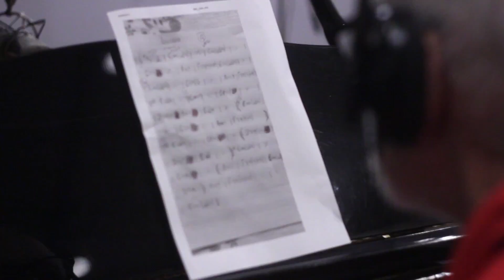Episódio 1 do Making Of - Cd Na Linha Torta - John Mueller Participação: Cristóvão Bastos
Ficha Técnica:
Gravado no estúdio The Magic Place - Florianópolis - SC em Setembro de 2017.
Piano gravado por Cristóvão Bastos no estúdio Cia dos Técnicos - Rio de Janeiro - RJ em Setembro de 2017.
Músicos:
Jimmy Allan - Bateria
Ruan Mueller - Percussão
Caio Fernando - Baixo elétrico
Cristóvão Bastos - Piano
John Mueller - Voz e Violão
vídeo e edição: Vinícius Giffoni
Direção Musical: Jorge Helder
Produção executiva: John Mueller
Assessoria de Imprensa: Nane Pereira